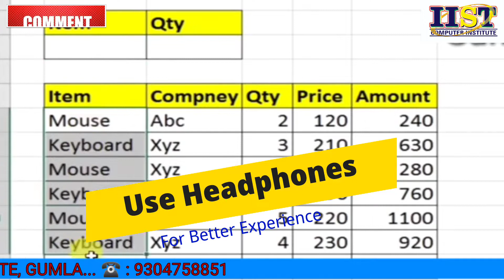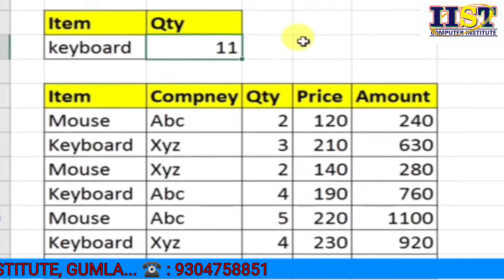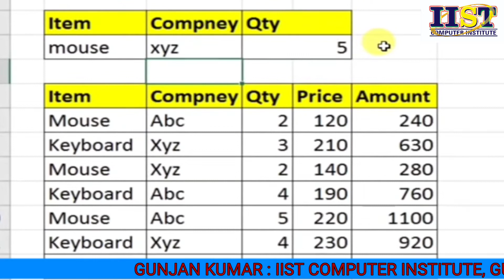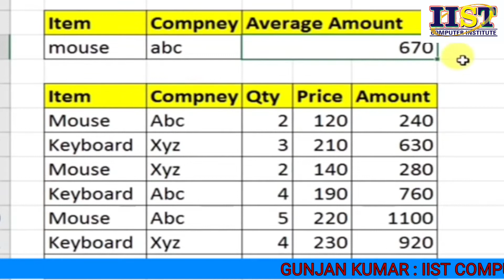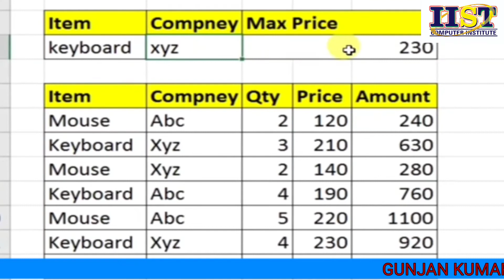Most Useful Excel Formulas With Examples in Hindi | Excel Tricks | Every Excel User Should Know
Hello Dosto,

Aaj k Video me mai aapko excel k bare me important tricks btane wala hu. isliye video ko skip kiye bina end tk dekhiye.

- Excel Formula And Functions - Most Useful Best And Powerful - Excel Formulas in Hindi, Agar Aap Soch Rahe Hain ki MS Excel Main Smart Work karne ke liye kon kon se
Formula And Functions hain jo Best And Powerful hon sath hi Most Useful Aur Best Excel Formula And Functions hon to ye vedio aapke leye hi hai ,

is video mein Humne bataya hai ki MS office mein complete Most Useful Best And Powerful Excel Formula And Functions kaun kaun se istemal kiye Jaate Asha Hai yah video aapke liye bahut kam ka hoga,  Is video mein aapko MS Excel main main Smart work karne ke best tips and tricks milane Wale Hain

learn ms excel in hindi
excel training
excel tutorial
microsoft excel
learn excel
tutorial excel
ms excel tutorial
excel tutorials
ms excel
learning excel
free excel training
online excel training

𝐓𝐡𝐚𝐧𝐤𝐬 𝐟𝐨𝐫 𝐂𝐨𝐧𝐧𝐞𝐜𝐭𝐢𝐧𝐠 - 𝐆𝐮𝐧𝐣𝐚𝐧 𝐊𝐮𝐦𝐚𝐫